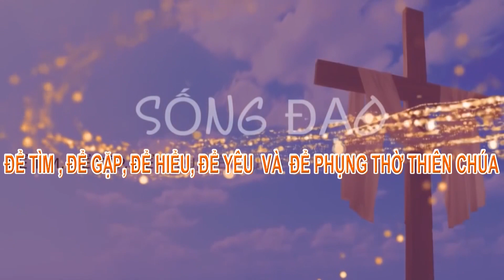SĐCG296 Chúa là Áo Phao cấp cứu hay là Đấng Cứu Đô